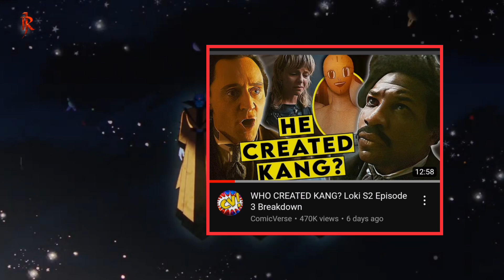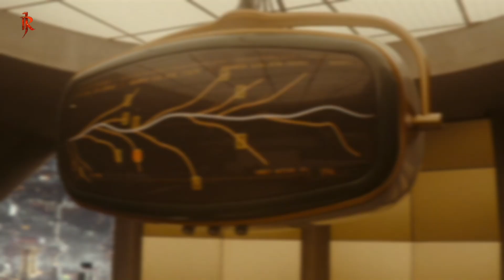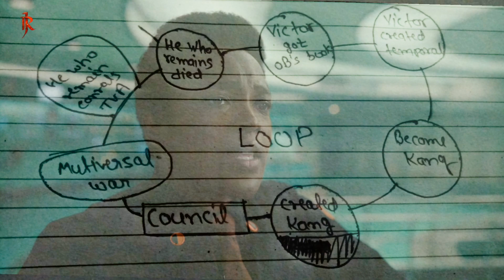OB Creates TVA??||Loki S02 E03 Recap and Fan Theroy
OB Creates TVA??||Loki S2 EP3 Recap and Fan Theroy

Iss Video Me ,Maine Loki Season 2 Ke Episode 3 Ke Recap Ke Baad ...Ek Kamal Ki Fan Theory Ki Baat Kari Hai... Jo Aage Chal Kar Sach Bhi Ho Sakti Hai .

*Written by* : Raghav Jha , Gauransh Ahuja
*Voice Over* : Raghav Jha
*Editor* : Raghav Jha
*Editing App* : Capcut , Inshot Etc.
*Mic For Voice Over* :
_Professional Condenser Microphone_

 Hey, I'm Raghav Jha, and I want to extend a warm welcome to you at RJ's Multiverse, where we embark on an extraordinary cinematic journey together. Here, it's not just about watching movies and series; it's about truly understanding and appreciating them.

I'm your guide through this captivating world of storytelling. Through my meticulously crafted movie reviews and comprehensive series breakdowns, my aim is to enrich your cinematic experience like never before. We're not just here for entertainment; we're here to learn, dissect, and discover the artistry behind each frame.

It's crucial for me to emphasize that my content isn't just for show. Every video is carefully curated for both entertainment and education. This ensures that our journey through cinema is not only exciting but also ethically sound.

So, whether you're a seasoned cinephiles or just beginning to explore this vast universe of movies and series, RJ Multiverse is your gateway to a deeper understanding of the magic of cinema. Join me on this incredible adventure, and together, we'll discover the limitless possibilities of storytelling.